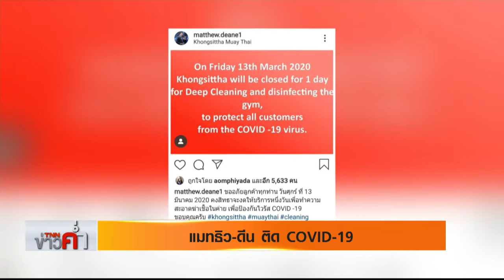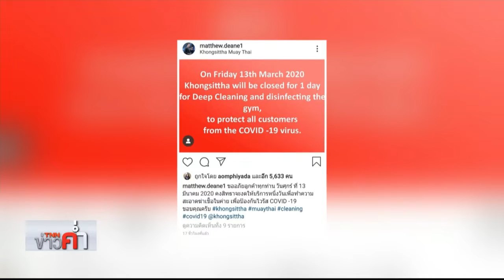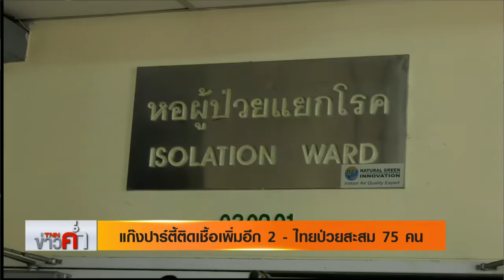TNNข่าวค่ำ l เตือนคนใกล้ชิดระวัง “แมทธิว ดีน”โพสต์ ติดCOVID-19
ไทยพบผู้ติดเชื้อCOVID-19เพิ่มเป็น 75 รายแล้ว ในจำนวนนี้ 2 คนเป็นแก๊งปาร์ตี้กับชาวฮ่องกงที่ติดเชื้อไป 11 คน ขณะที่ “แมทธิว ดีน” โพสต์เตือนคนใกล้ชิดขอให้ระวัง หลังป่วยและตรวจพบว่าติดเชื้อ